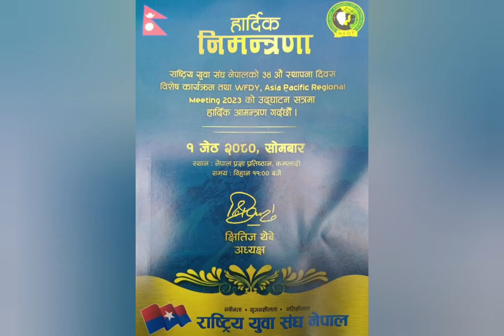जेष्ठ १ गते प्रज्ञा भवन जाऔं !राष्ट्रिय युवा संघ नेपालको ३४ औं स्थापना दिवश भब्य रुपमा सफल पारौं